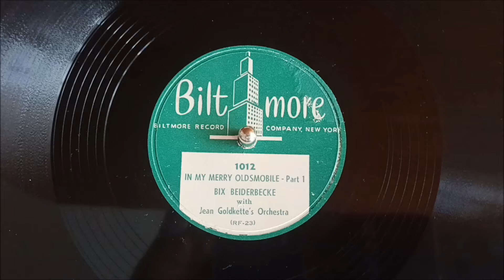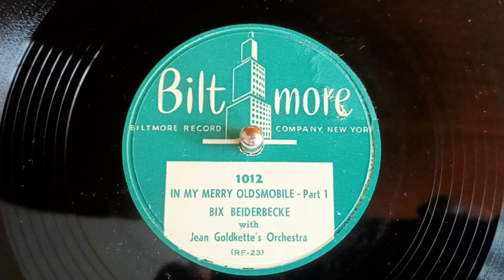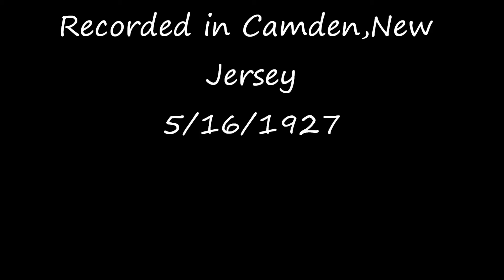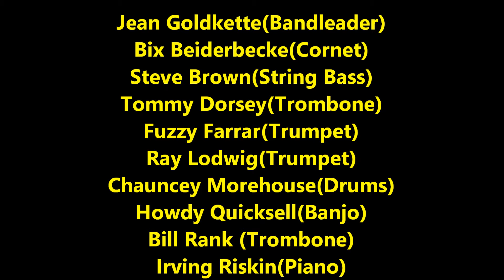In my merry Oldsmobile-Jean Goldkette Orchestra(Foxtrot and Waltz versions),1927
Jean Goldkette Orchestra.FoxTrot and Waltz Versions,1927
"In My Merry Oldsmobile" is a popular song from 1905, with music by Gus Edwards and lyrics by Vincent P. Bryan.

The song's chorus is one of the most enduring automobile-oriented songs. The verses, which are slightly suggestive (by 1905 standards) tell of a couple who court and fall in love during a trip with a new Oldsmobile.